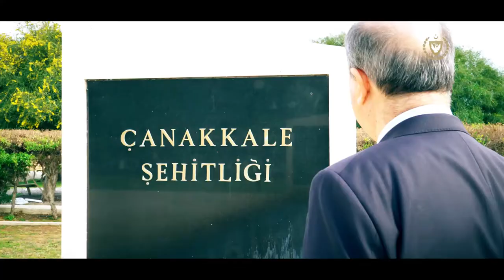Cumhurbaşkanı Ersin Tatar Çanakkale Zaferi Mesajı